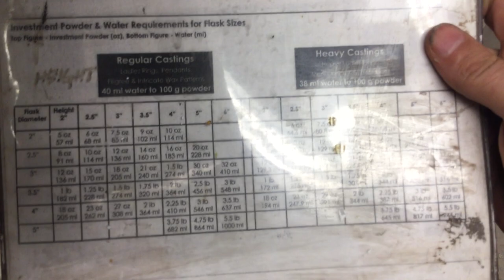Clean Investing Preparation: heavy casting weights measures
Safety: when mixing investment wear a dust mask or a respirator rated for particulates.

How to cleanly mix investment by measuring out investment (plaster) by weight, and the water by volume according to the instructions supplied with the investment. [Thick plaster mix for heavier castings]

The part that is being invested is a 3D printed SLA resin "woven dodecahedron" found here: